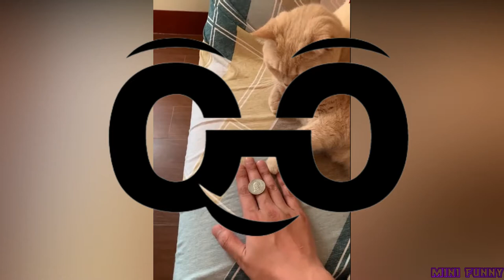👉Need a Laugh? Watch This Video, Laughs are Guaranteed 😍🤣🤣Mini Funny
Let's be straightforward, you are here because you like pets. For this reason, we got you. It is the town’s policy to bring you funny and cute pets every day. So, get ready! Sharing with your friends and family will make this community stronger. The more the better!